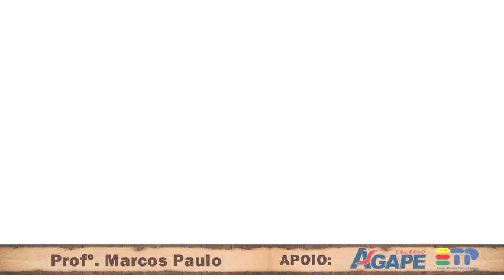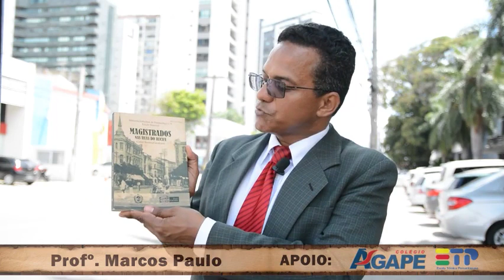Conselheiro Aguiar o Barão de Catuama em Goyanna - PE.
No tradicional Bairro de Boa Viagem no Recife uma conhecida Avenida trás o nome de um ilustre Goianense!